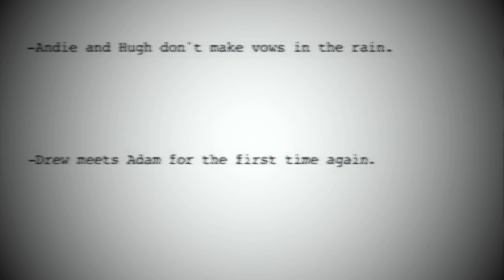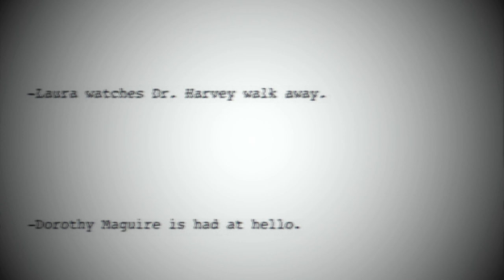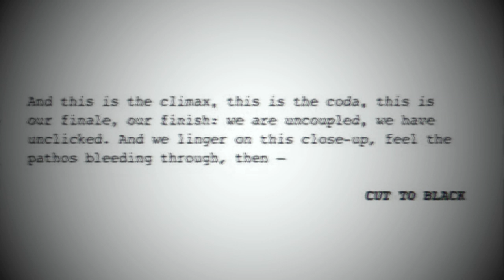Aidan Moffat & RM Hubbert // Cut To Black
The story’s almost over. The music begins to swell as the camera drifts to a final, poignant shot.
Soon the screen will turn black; soon the credits will roll.

A year on from the release of our first album – a very busy 12 months in which we also released a
Christmas album, a live album, and played countless shows and sessions – much like the brief
encounters and doomed dalliances of our songs, we have decided it’s time to part ways. The heart
can only hold so much.

Our goodbye comes in song: our final release, the brand new single CUT TO BLACK, which not
only serves as an epilogue to our 2018 album HERE LIES THE BODY, but can also function as a
romantic movie pub quiz (see below for answers). It’s our closing scene, our emotive denouement;
our last words and parting shot. (The 7” vinyl single, released by Rock Action on August 16th, will
also feature an exclusive b-side with download.)

To celebrate our uncoupling, we will play our final shows in the UK this year. Friends and fans can
wave us off at the following locations:

AUGUST
15 – Cluny 2, Newcastle
16 – Omeara, London
17 – Green Man Festival, Crickhowell
18 – The Crescent, York

SEPTEMBER
19 – Gardyne Theatre, Dundee
20 – Summerhall, Edinburgh
21 – Music Hall, Aberdeen (True North Festival, supporting The Twilight Sad)
22 – St. Luke’s, Glasgow

The lights will soon fade up. You may now turn your phone back on. Please remember to put your
waste in the bins provided. Thank you and goodnight.